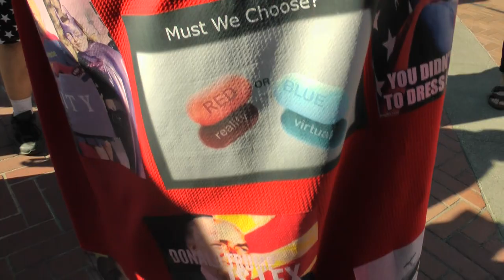A few speeches from some people you may have seen before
God I wish I could peace videos together on youtube again...